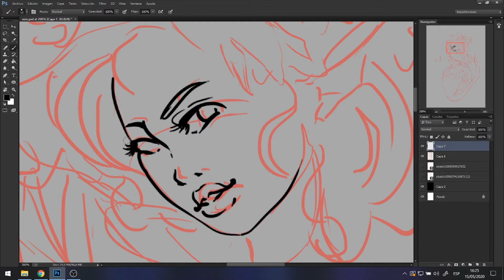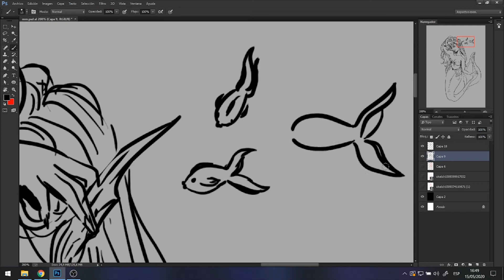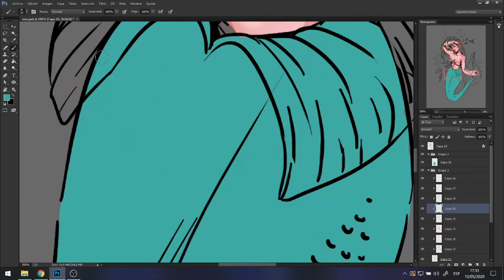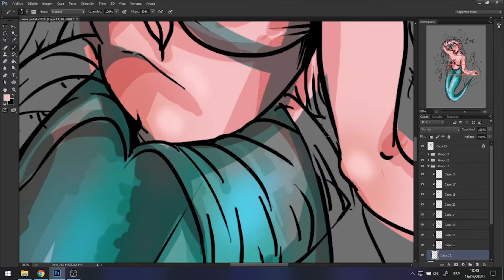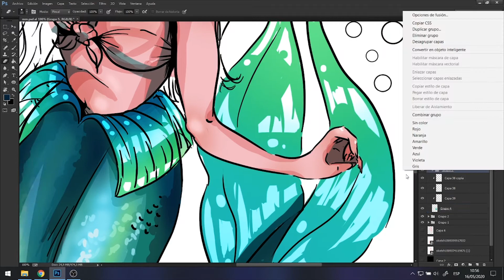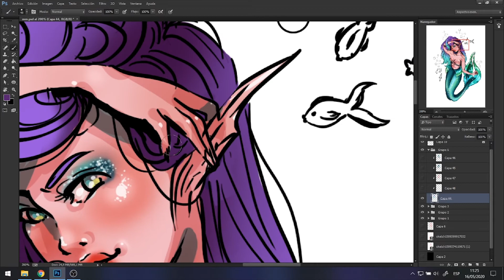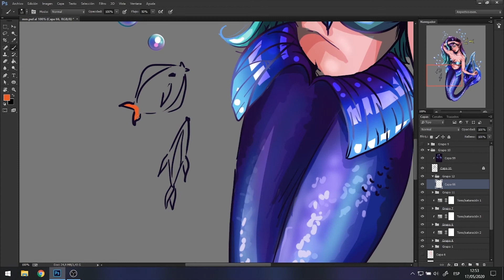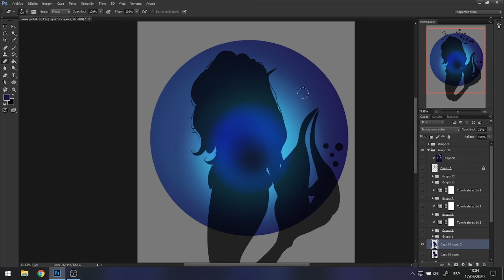Mermay2020 - Digital Speedart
here you got the speedart of this month's digital illustration.